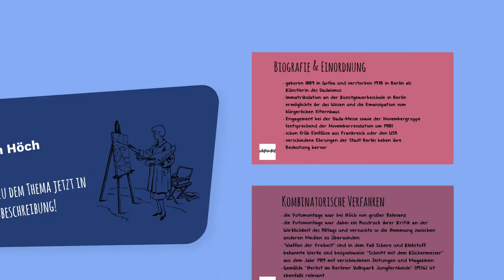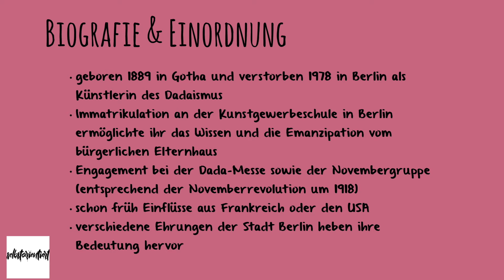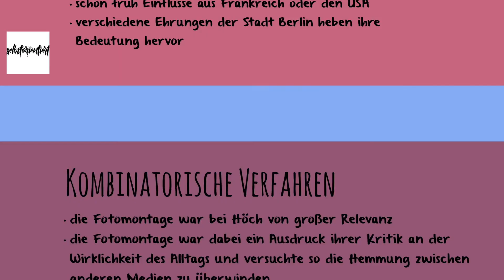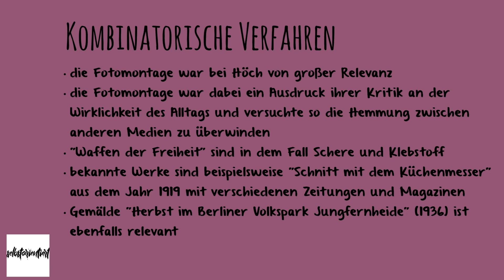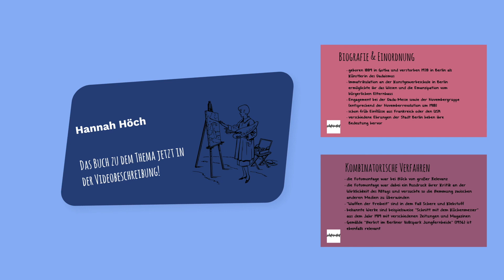Biografie von Hannah Höch einfach erklärt - Einfluss ihres Vaters & der Mutter - Deutsch / Werke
🔴 Time-Stamps 🔴
0:00 Intro
0:27 Zusammenfassung des Lebenslaufs von Hannah Höch
4:25 Wichtiger Werke von Hannah Höch zusammengefasst!